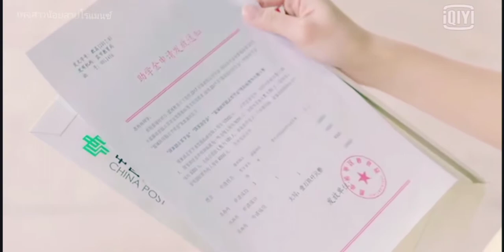my beloved fiance|ซีรีย์จีน|หนังรักโรแมนติก|สาวน้อยสายโรแมนซ์|xu ding|feng zhi mo|ซีรีย์ฟินๆ